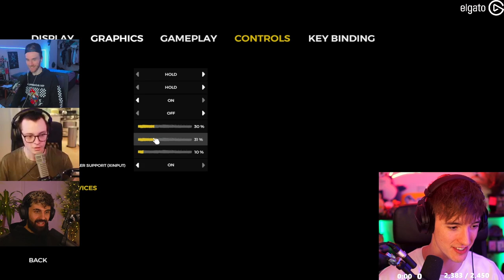I DESTROYED STEVES BASE & THE BOYS ATTACKED ME! (The Forest)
This video showcases The Forest gameplay with myself, Baycon, Steve Suptic, Koji & 5up! This  video compiles all of the key moments, funny clips and live reactions between myself & the rest of the group - Including a moment where I destroy Steves base and the boys start seeking revenge!

-Ellum 🌏